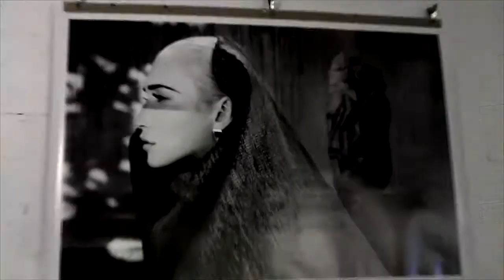Inside Couture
Grand Opening at the Shade Post.  Interviews with Rubem Robierb and Kayce Armstrong. Video by Mckinley Pierre Productions.